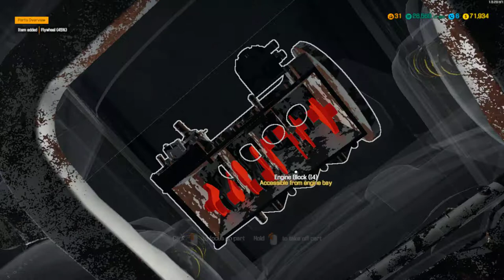CMS2018 KATAGIRI KATSUMOTO restoration pt 1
restoring a KATAGRI KATSUMOTO